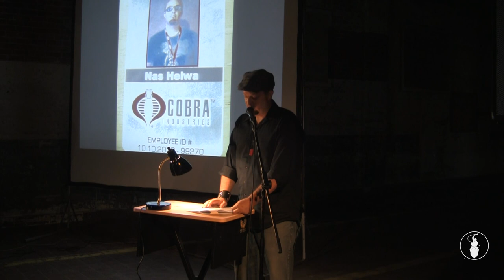Nas Helewa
Encore performances from the first half of VAMP, 2013. Recorded at the Bread and Salt, in San Diego California. So Say We All.